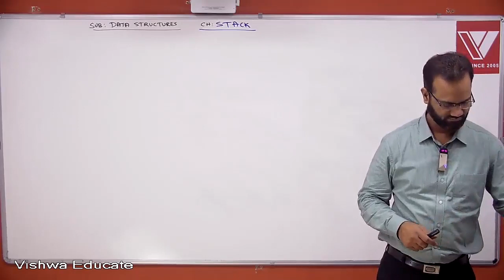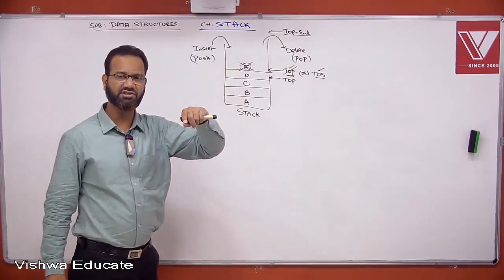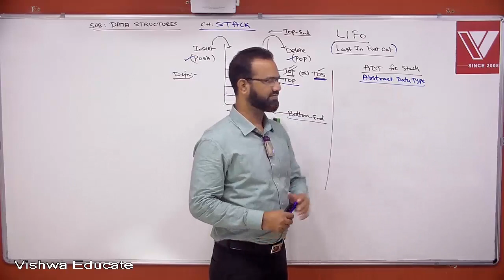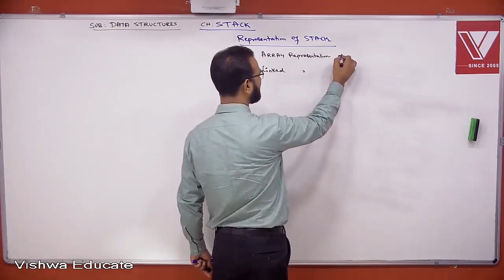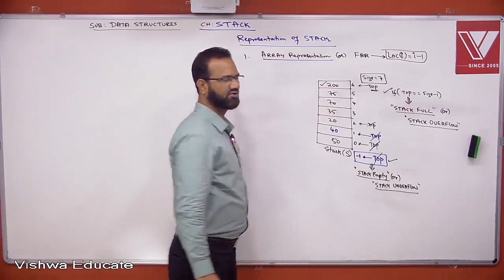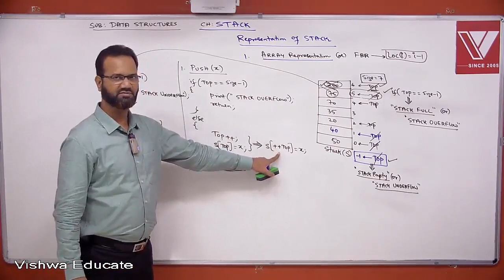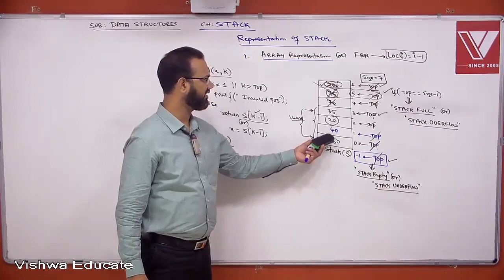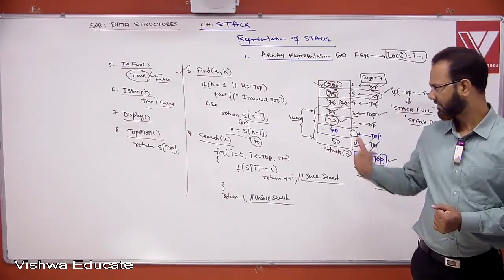Data Structures Lecture 5, Stack by Shariff Sir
Video Lecture for CS GATE aspirants
Subject : Data Structures
Topic : Stack

VISHWA estd in 2005, by IITIans.

Contact Numbers
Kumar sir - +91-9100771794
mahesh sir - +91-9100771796